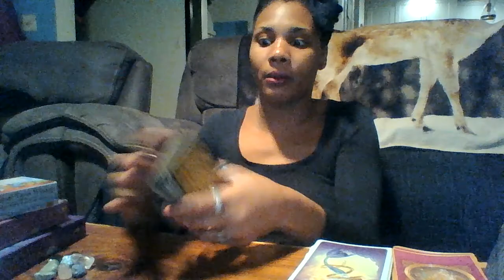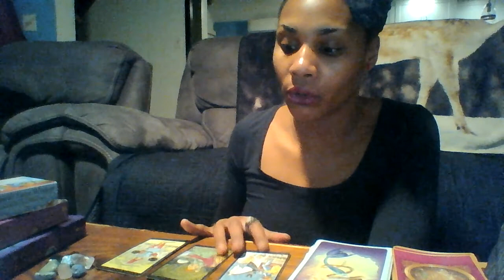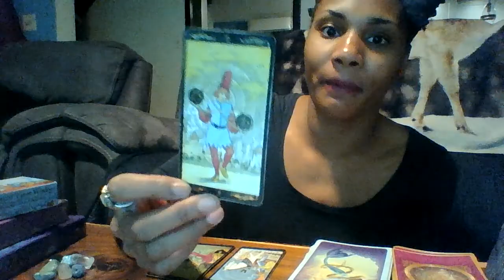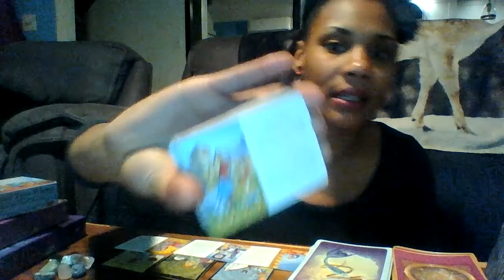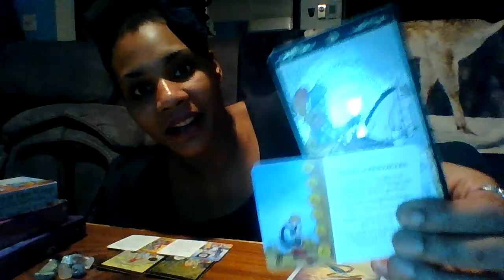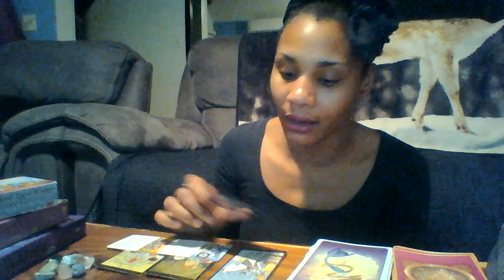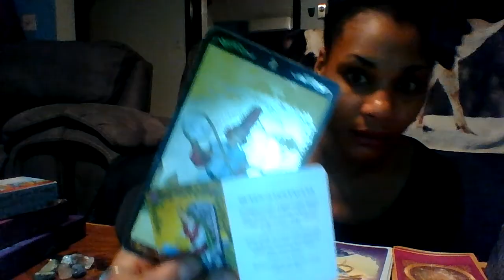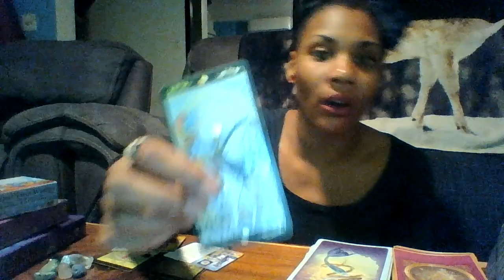Aquarius General Tarot Reading For The New Year JANUARY 2020 "Its Time For Some Fun!"